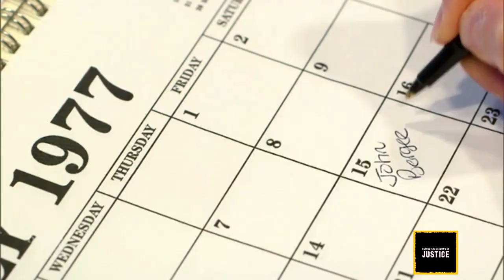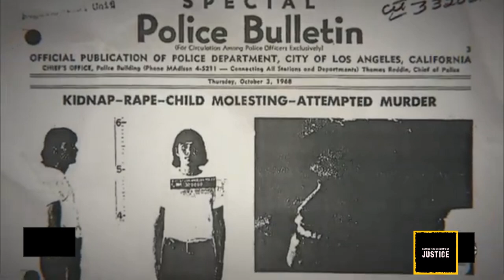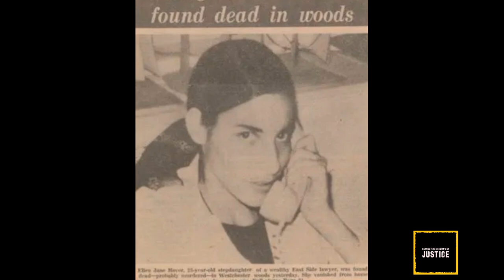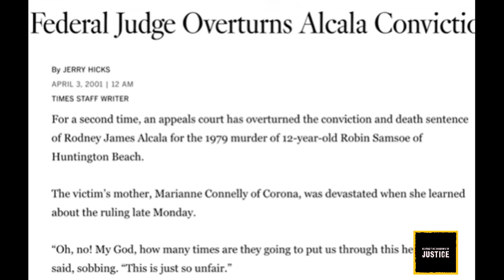Rodney Alcala's Most Shocking Crimes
truecrimes truecrimestory truecrimeseries Rodney Alcala is a horrifying illustration of how a dangerous man can lurk in plain sight, deceiving both their victims and society. His calm demeanor, and seductive charm, fooled everyone. Even now, investigators are looking for more victims among the unidentified images discovered in his possession.